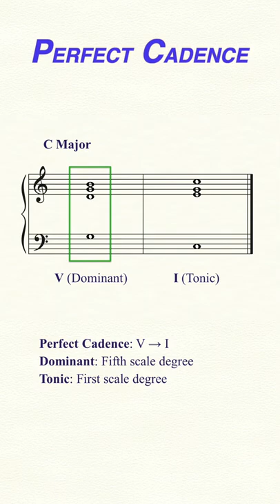A Perfect Cadence? 🎵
What is a Perfect Cadence?

A perfect cadence is the progression of two chords: the fifth degree of the scale (V - Dominant) and the first degree of the scale (I - Tonic). This chord progression ends a musical phrase and creates a sense of resolution.

In a perfect cadence, both dominant and tonic chords are in root position, therefore the bass notes are the fifth and the first degree of tonality. The tonic should also be in the highest voice of the last chord.

A perfect cadence can be preceded by a predominant chord such as subdominant (IV), Neapolitan sixth, etc.

In this example, we have a perfect cadence in the tonality of C major:

Dominant (V): G-D-G-B
Tonic (I): C-E-G-C

As heard at the end of the video, the cadence creates a sense of harmonic and melodic closure.